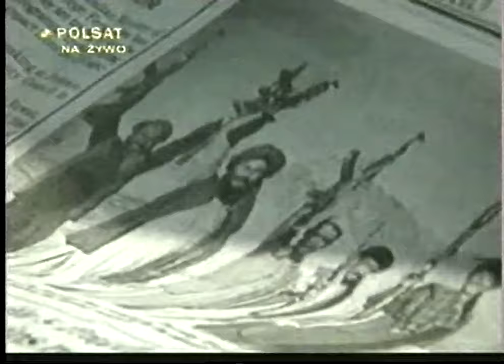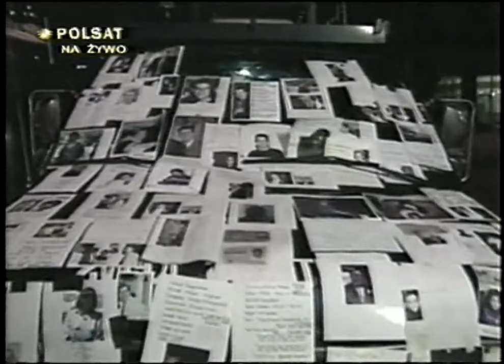2001.09.13 - Atak na WTC - komentują : Smolar, Kołakowski, Rifhin, Komorowski, Hill, Olechowski